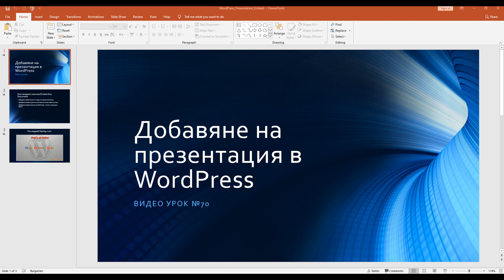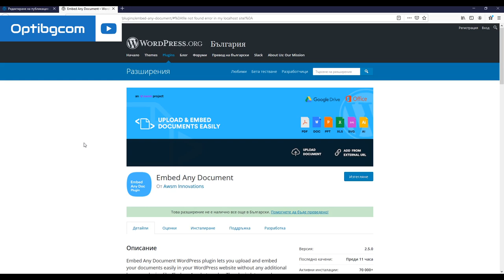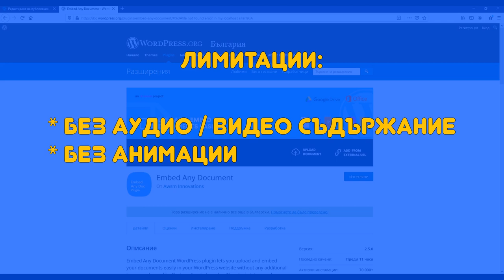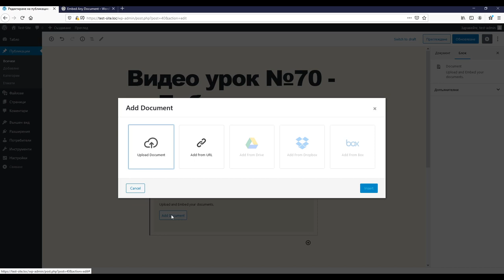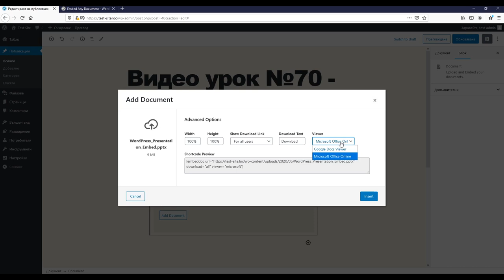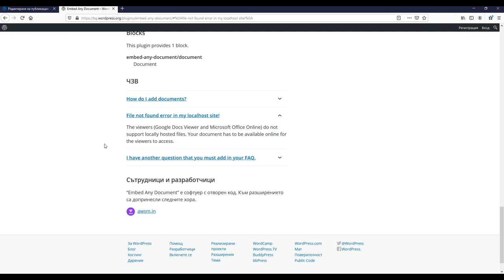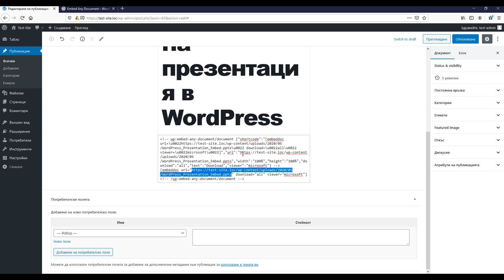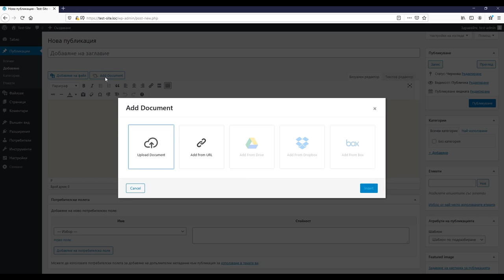Урок 70 - Вграждане на PowerPoint презентации и други файлове в WordPress 🔥🔥🔥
Научи как можеш да обогатиш съдържанието в твоя WordPress сайт чрез PowerPoint презентации и други файлове. 💡 Те ще бъдат визуализирани за посетителите и ще ти донесат редица SEO ползи (виж статията по-долу). 🔥 Постигни това с един чудесен плъгин за WordPress и няколко бързи клика! Всичко това е част от видео урок №70 от Optibg.com!
ВАЖНО за 06:14 - замените при localhost или друг непубличен сайт са на три места (а не две както по погрешка споменавам в урока) - просто навсякъде в кода, където виждате URL за текущия локален сайт, трябва да го замените с URL за публичен сайт.